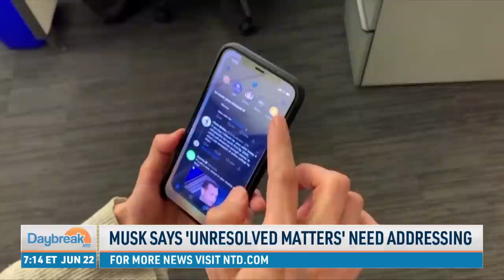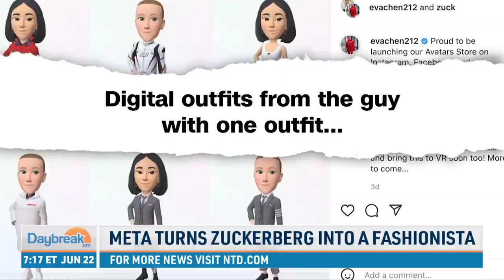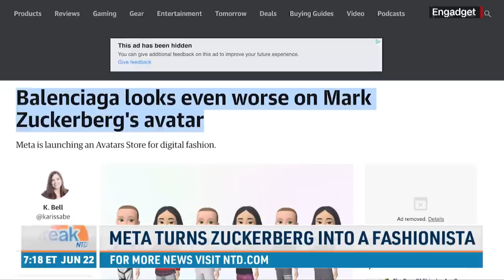Earthquake Kills Over 1,000 People in Afghanistan; Plane Catches Fire After Landing at Miami Airport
00:00 NTD Daybreak—6/22/2022
01:02 Earthquake Kills Over 1,000 People in Afghanistan; Toll Seen Likely to Rise
02:11 Plane Catches Fire After Landing at Miami Airport
03:10 Tuesdays Midterm Primary Elections Results
04:57 South Dakota AG Convicted on 2 Impeachment Charges, Removed
06:12 Senators Reach Bipartisan Agreement on Gun Control Bill
07:24 Uvalde: Police Chief Blamed For Late Response
09:47 President Biden Expected to Suspend Federal Gas Tax
10:55 SCOTUS Rules in Favor of Religious School Aid
12:53 Bill Cosby Found Liable in Civil Case For Sexual Assault in 1975
13:42 Twitter Board Endorses Elon Musk’s Bid
15:22 Filipino Lawyer Shot and Killed in Philadelphia
18:56 Boy With Rare Hair Condition Taught to be Proud of His Locks